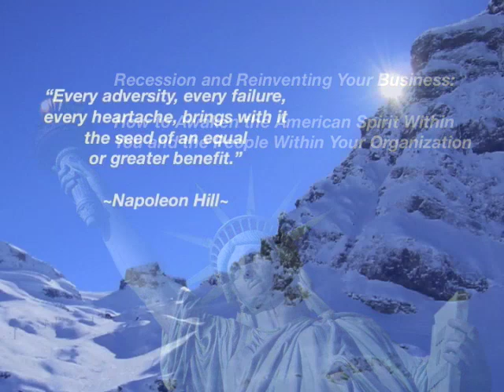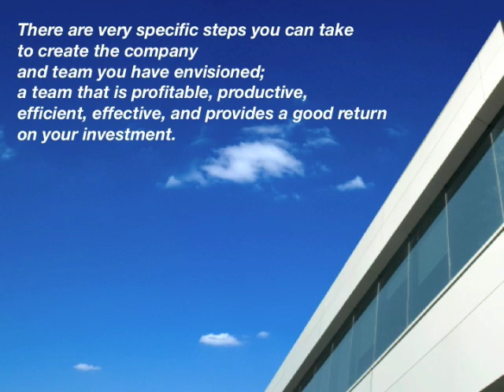Business Management Consultant, Kelly Graves, Conflict Resolution-Meeting Facilitation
Business Management Consultant, Kelly Graves, inspires business owners with leadership development, improved communication, creative conflict resolution, executive coaching, team building, strategic planning implementation, improved human resources, and other innovative methods.  CEO of Internal Business Solutions, Inc., and known in the industry as the Corporate Therapist, Kelly Graves is also a published author and popular keynote speaker.